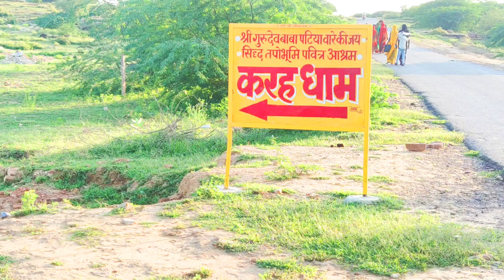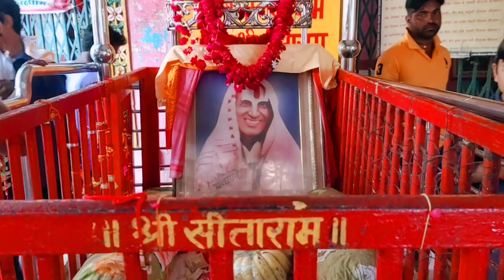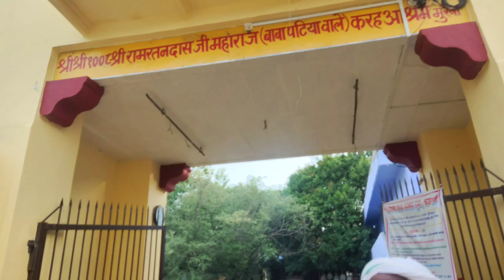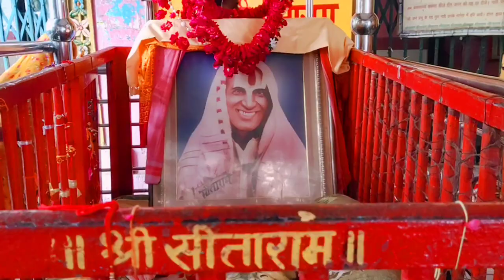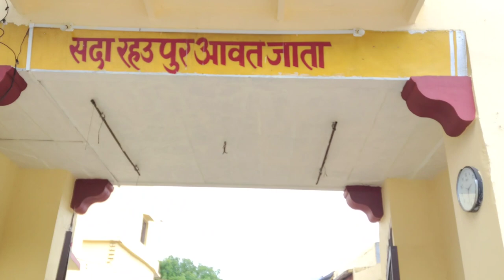पटिया बाले बाबा का सुपरहिट भजन | Bhajan 2020 | सिंगर गौरव गुर्जर | Patiya bale ke Bhajan भजन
Karah Dham Music Company Present's :-

Song - पटिया बाले बाबा का सुपरहिट भजन
Singer - Neeraj Gurjar
Lyrics - Yash
Music Director - Dev Kasana
Concept - NR Studio
Video - Vishnu Jangid
Music Label : Karah Dham Music Company